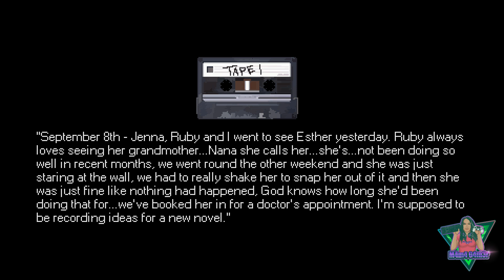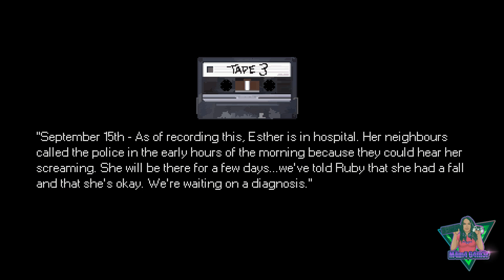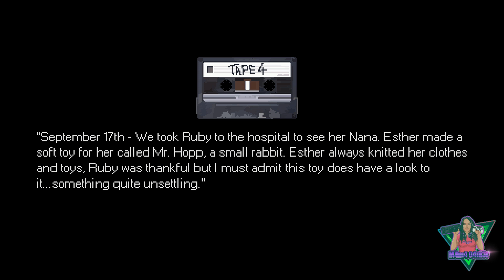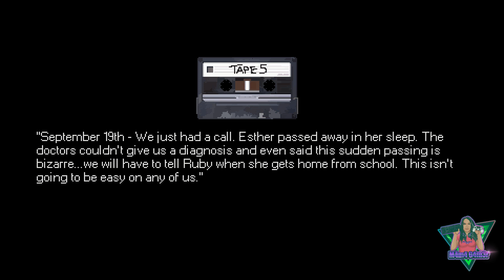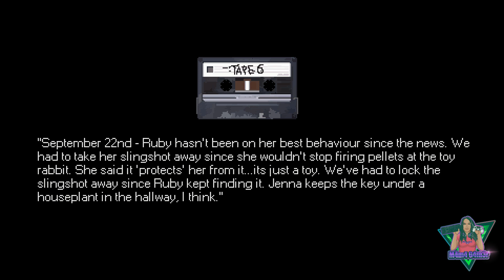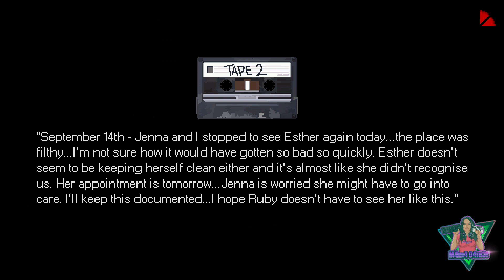Mr. Hopp's Playhouse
M4m4 G4m3r is playing as Ruby, a young girl who has a fear of her handmade toy, Mr. Hopp. Things take a dark turn when Ruby notices Mr. Hopp's is suddenly gone from his usual corner in her room in this playthrough of mrhoppsplayhouse